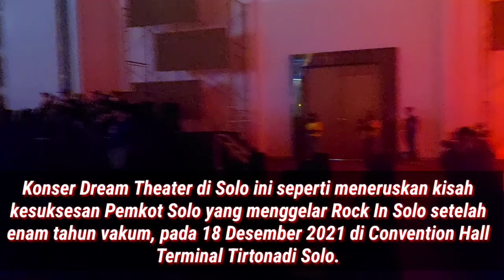Gebrakan Gibran, Dream Theater Konser di Solo, Rocker Indonesia Full Senyum